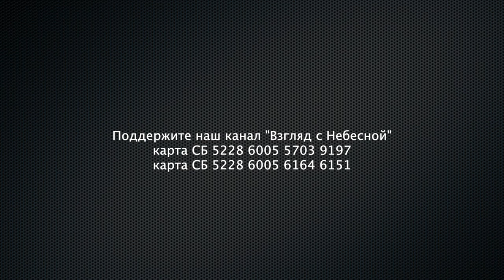Агрессивность, озлобленность, жестокость - откуда это в нас? | Чистый четверг | Юрий Сипко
Агрессивность, озлобленность, жестокость - откуда это в нас? Красный террор. Белый террор. Голодомор. ГУЛАГ. Это история. Прячем боль, но она возвращается к нам, как призрак, теребя не зажитые раны. Не осознанная злоба. Не осуждённая. Не оплаканная. И потому в безумии возрождающаяся ныне. Где корень этой ненасытной жестокости? Как случилось, что гордость наша общенародная питается кровью жертв многочисленных войн? Почему и ныне, мы все как один готовы умереть, хоть бы пришлось спалить всю землю, но не готовы к братолюбию, к дружбе, к терпимости и уважению? Корень в православии. Оттуда произрастает претензия на исключительность. Там, в православии формируется нетерпимость, ненависть к свободе, истерическое отторжение инакомыслия. Не может быть, скажете вы. Это ведь христианская традиция. Человеколюбивая и гуманная. Покажите пример человеколюбия, гуманности, толерантности- попрошу я вас. И вы, как и я, останетесь в дебрях истории, заблудитесь в ней, или сгорите вместе со старообрядцами, но примеров толерантности и гуманности не найдёте. Почему? Ответ простой. Вот как это происходит. В православной традиции рождается мальчик. Он с младых ногтей приучается любить религию отцов. Это самое святое. Это наше всё! И что же это такое, наше всё? Это мощи, т. е. останки трупов. Это картины, с лицами святых. Это попы, живущие за счёт простых людей, ряженные в золотые одежды. Детская восприимчивость, доверие к старшим, благоговение перед тайной, делает нашего парня глубоко верующим и абсолютно преданным религиозной традиции дедов. Но вот он вырастает. Понимает обман. Нет в останках трупов никакой силы. Нет в картинках никакой силы. Нет у попов никаких чудодейственных сил. Есть у них ненасытимая страсть к деньгам, к власти безоговорочной, к жизни разгульной. Все ложь! Наш парень переживает глубочайшую травму. Он смотрит в прошлое. Там в глубине веков, тот же обман, которым питали его. Он смотрит вокруг себя, и видит обман, который все, и грамотные и неграмотные, рабы и начальники с видом самых честных лжецов, утверждают, что единственная правда на земле - это прах трупов, это рисунки святых, это наше святоотеческое православие. Он буквально раздваивается. Свет правды, очень слаб. Ведь абсолютно все, кто не православные, это враги. Даже христиане, если они не православные, это враги. Враги вокруг страны. Враги внутри страны. Проявить интерес к врагам- это ведь предать и себя и семью и родину. Ведь этот свет, виден как будто только ему. Даже и не свет вовсе, а только лишь сомнение. Ведь все вокруг утверждают, что свет, это и есть православие, а все что не православие, есть тьма. Перед нашим героем стоит невероятной сложности выбор. Назвать тьму тьмой и выйти на свет. Оказаться в одиночестве. Лишенным друзей. Лишенным перспектив. Отверженным. Другой вариант, назвать тьмой свет, и оставшись в общепринятой системе ложных ценностей, подавлять все ростки правды. Отвергать все сомнения. Рубить на корню всякие проявления свободы, и буквально искоренять тех, кто только попытается посягнуть на истины православия. Второй вариант не только предпочтительней, он единственно верный. Он не требует ясного и четкого, ответственного личного решения. Как все, так и наш парень. Второй вариант предлагает очевидные преимущества. Нет сопротивления. Есть большая перспектива. Вместе со всеми, пусть в никуда, но напрягаться не надо. Есть и ещё преимущество. Защищая исторический выбор, можно гнать свободомыслие. Злословить инаковерующих. Гнать законно. Злословить законно. В этом массовом сопротивлении  правде,  возникает чувство единения, как убежище от кричащей совести. Возникает гнев на правду, ярость к неверным, становится естественным способом подавления остатков стыда. Вот тогда на миру и смерть красна. Вот тогда приходит убеждение, что кругом враги. Вот тогда в союзниках только армия и флот.  А есть ли выход из этого порочного круга? Да! Безусловно! Выход этот, Христос! Он Господь! Он и только Он, даёт прощение грехов и жизнь вечную! Христос приглашает всех: придите ко Мне, все труждающиеся и обременённые, и Я успокою вас!

Ин 8:32,36: "познаете истину, и истина сделает вас свободными. ... Итак, если Сын освободит вас, то истинно свободны будете."

Вы можете поддержать нас финансово:
YouTube канал ВЗГЛЯД С НЕБЕСНОЙ